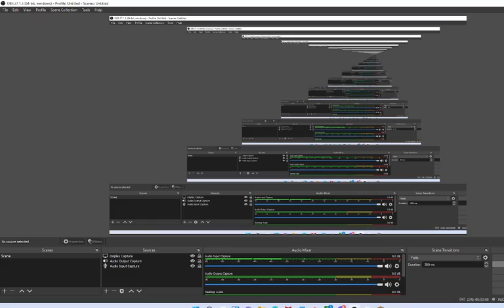Youtubia: Episode Two: Farming and Trading